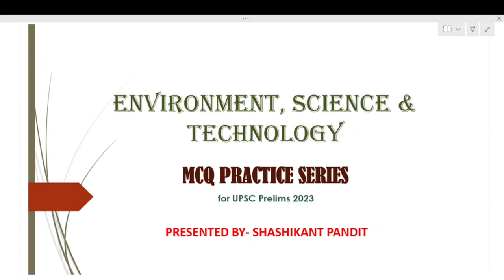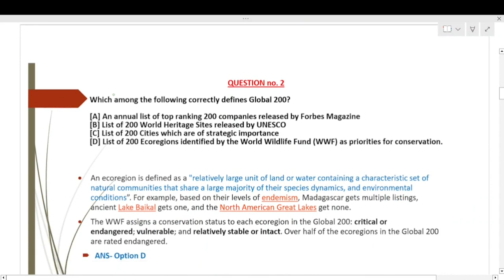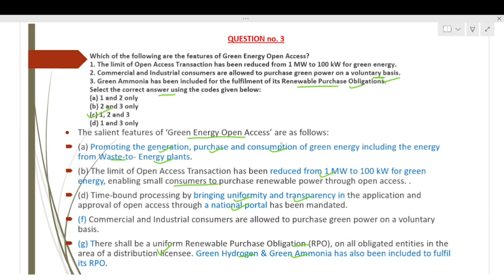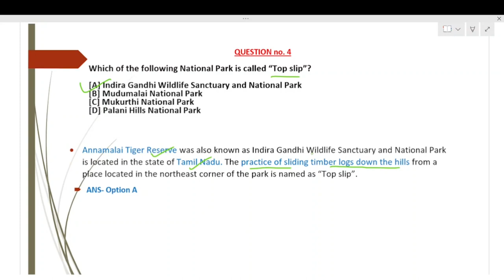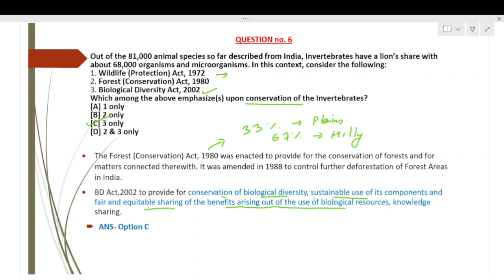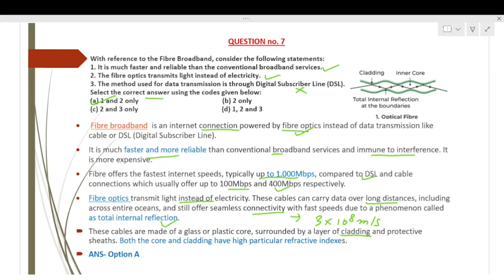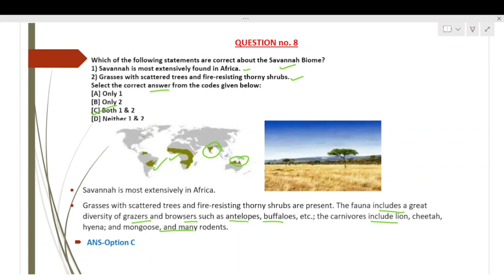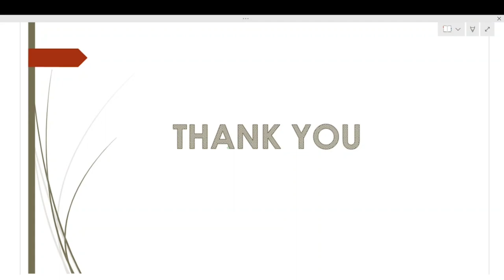ENVIRONMENT, SCIENCE & TECH| Most important MCQ's for UPSC PT- 2023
This video deals with Mcq practice questions related to Environment, Science & Technology which is of utmost importance for UPSC Prelims 2023.
This video will help aspirants of various competitive exams to fetch good marks and eventually clearing the exams.